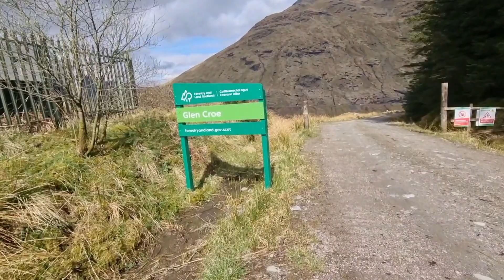Ardgartan Loop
A quick video of my recent Ardgartan  cycle Loop taking in Ardgartan, Loch Long, Corra Lochan and Lochgoilhead.